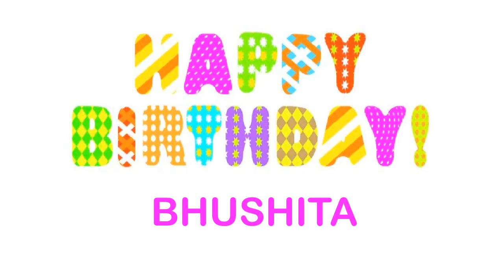Bhushita wishes Mensajes